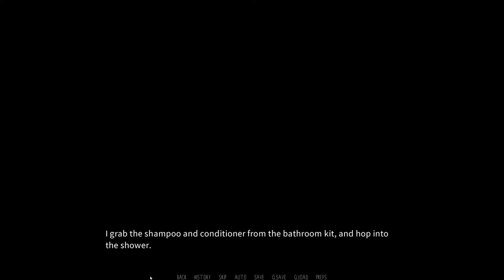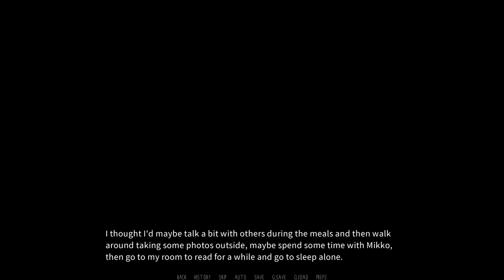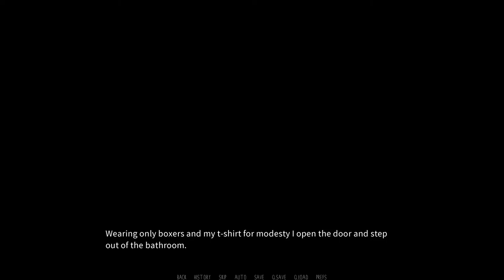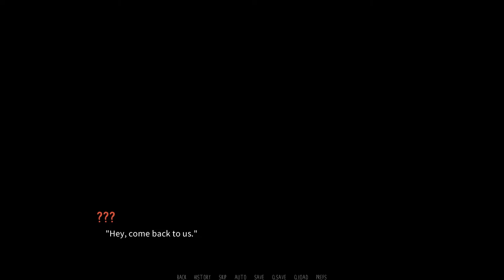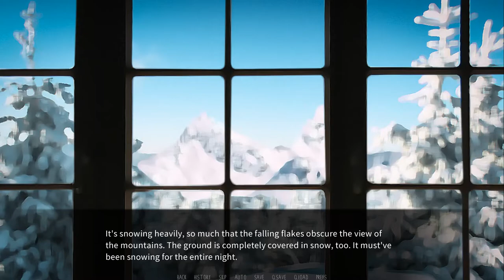Jorgen Gives Carvine an Existential Crisis- Dawn Chorus| Jorgen's Path #7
As Lake cleans himself up, Jorgen decides to pull Carvine into a conversation that will provide both sheer existential dread and genuine philosophical inquiry.